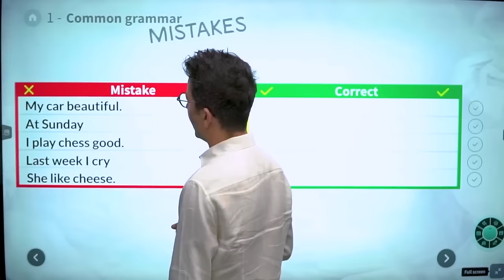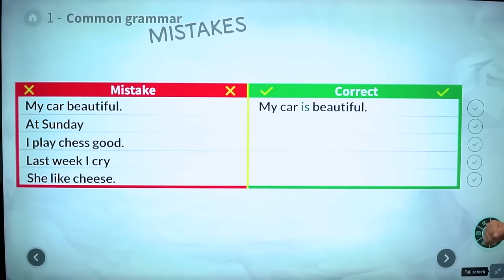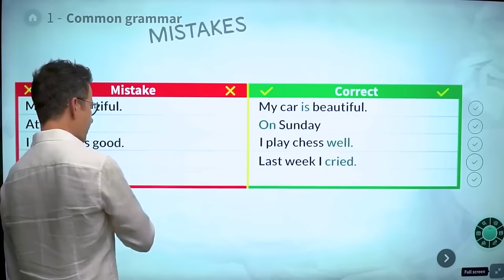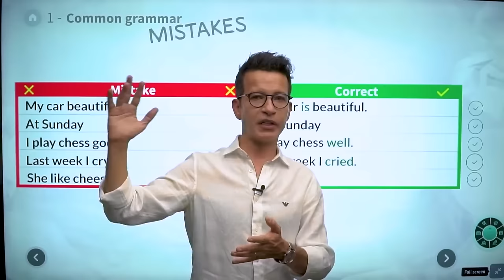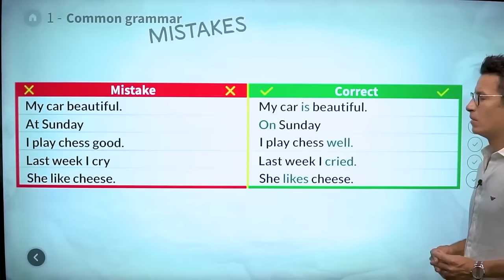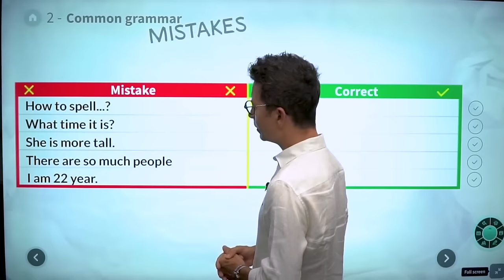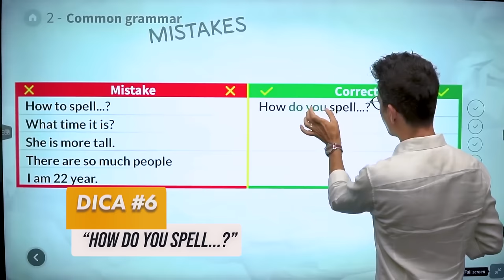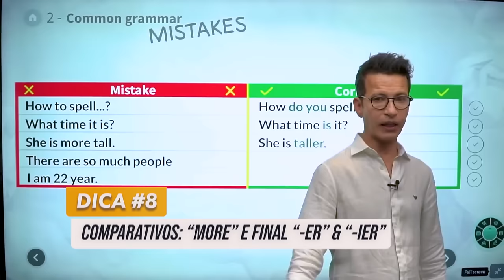ERROS DE GRAMÁTICA MAIS COMUNS EM INGLÊS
Hello, people! Aqui vão 10 erros muito comuns no inglês e como os corrigir. Conta aqui nos comentários se esse vídeo te ajudou a aprender de alguma forma!

0:00 Hello, People!
0:05 Se Inscreva!
0:15 Curta o Vídeo!
0:29 Primeira Tela
5:03 Segunda Tela